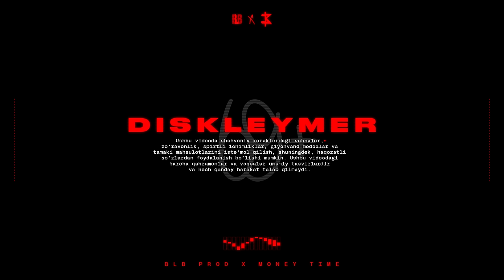JAVA & Green71 - Masdinu (Official Music Video)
Produced by “MONEY TIME” trading company

Director: Islam ibn Zair
1st AD / Creator: Umar Ikramovich
2nd AD / Guffer: Akmal Masutov
Producer: Sardor Abduhamidov
Manager: Sunnat Ruzmatov
1st DoP / Color : Akmal Jamoldinov
2nd DoP: Bunyod Jumanov
Digital producer: Diyor Djurayev
Assistant: Bilol Abbosxonov
Editor: Jamshid Shakirov
Sound: Abdullayev Jahongir
Backstage: Elyor Qudratov
Helper: Muhammadlatif Toshmatov, Javohir Narimonov